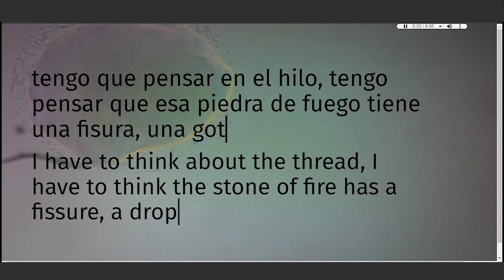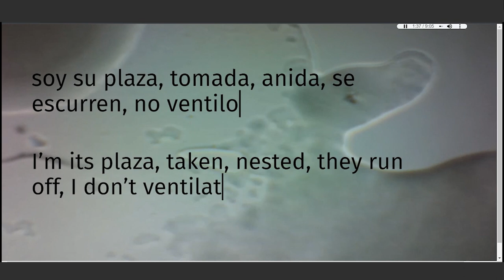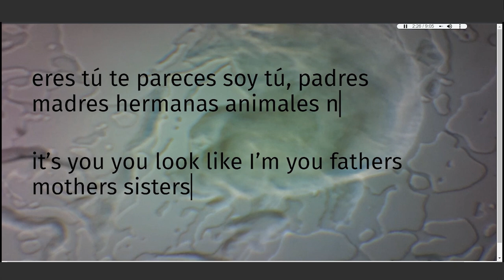Lengua Parásita - Monica Nepote